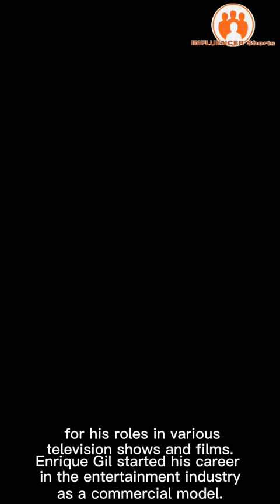Enrique Gil BIO